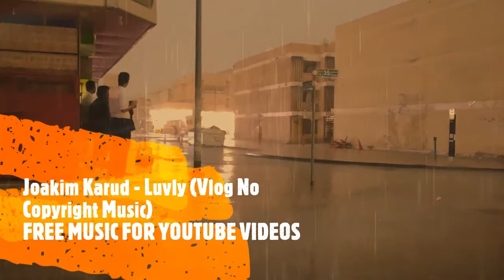Joakim Karud - Luvly (Vlog No Copyright Music)